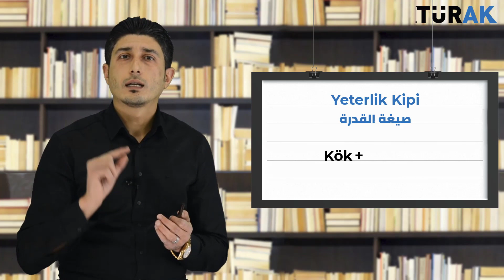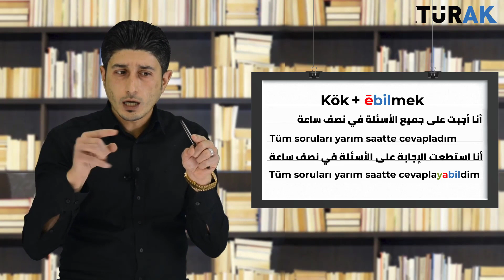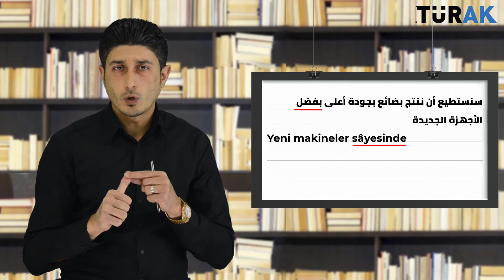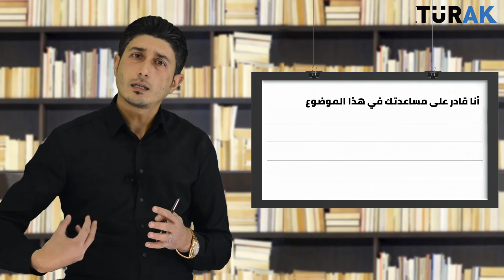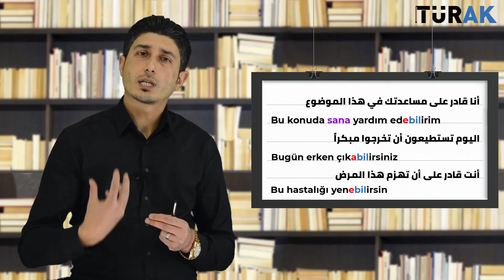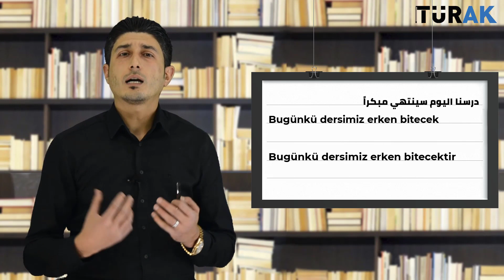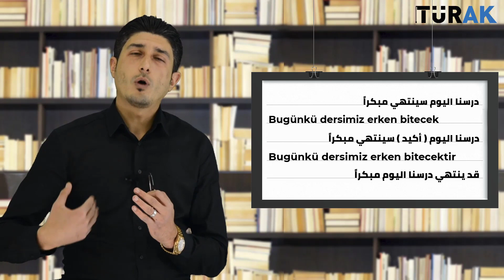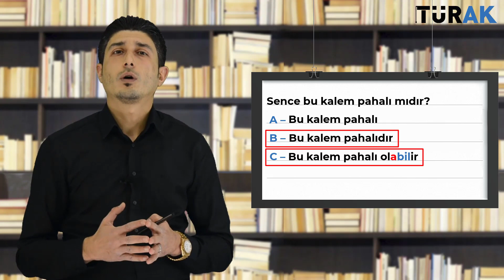اللغة التركية - قاعدة الاستطاعة و الاحتمال YETERLİK TÜRKÇE